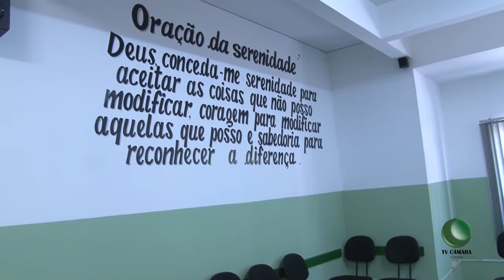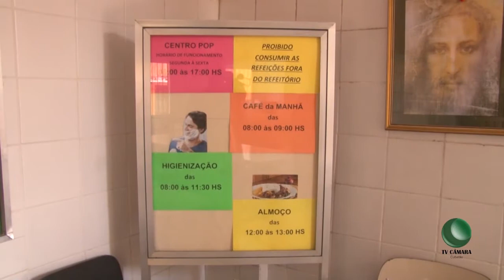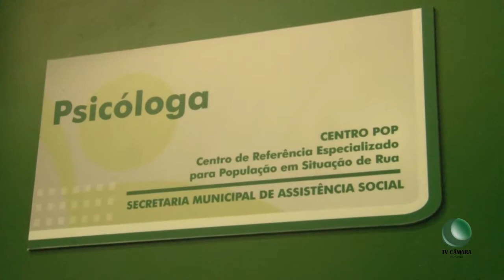Instituição CADEQ - 05/01/2016 - Bl. 211